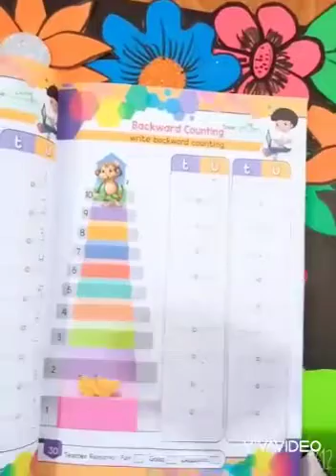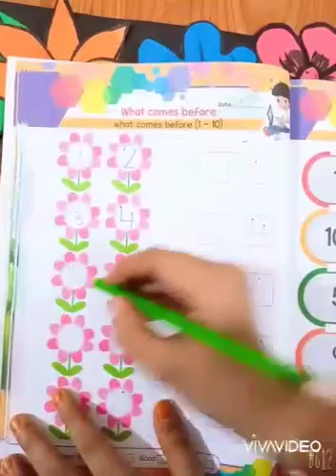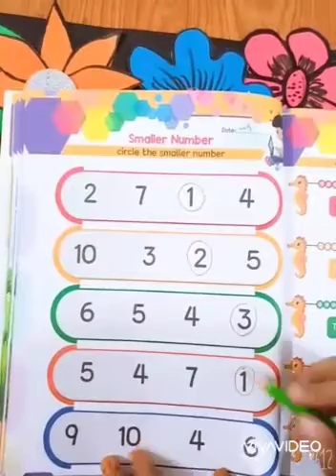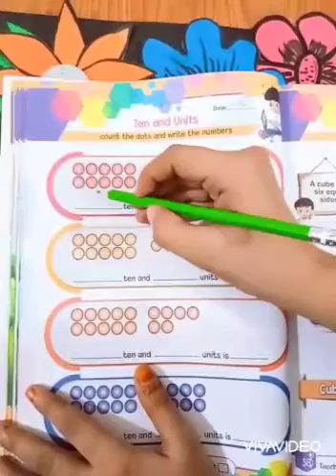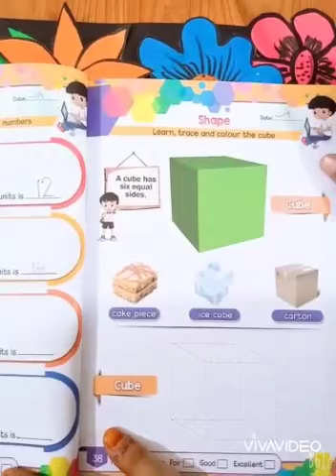Class Junior Maths lecture 3a week 9